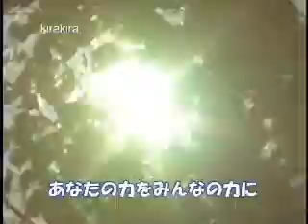ストップ温暖化！あなたの力をみんなの力に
地球温暖化を防ぐために、kirakiraが歌う手話ソングです。防災教育特別賞を受賞し、NTV、読売新聞他でも取り上げられ ました。